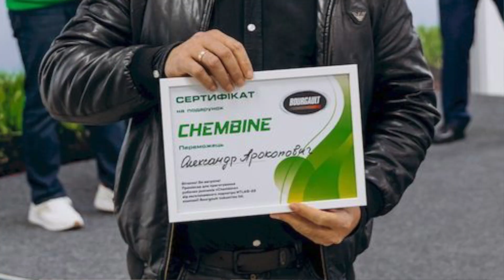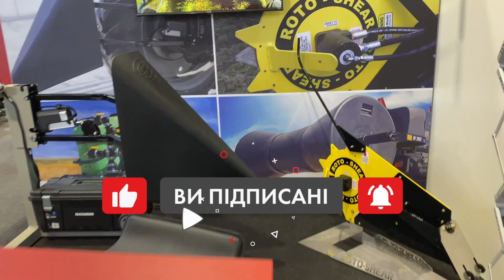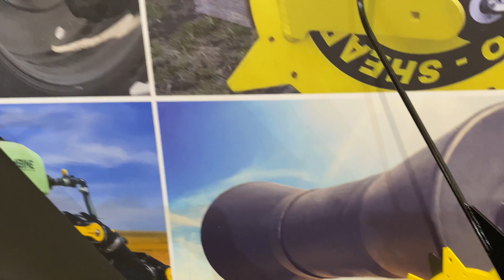Преміксер Chembine на виставці AGRITECHNICA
На стенді Free Form на виставці AGRITECHNICA у Ганновері продемонстрували преміксер Chembine та інші цікаві вироби.

Ноутілер Михайло Драганчук.